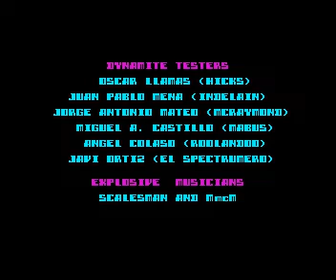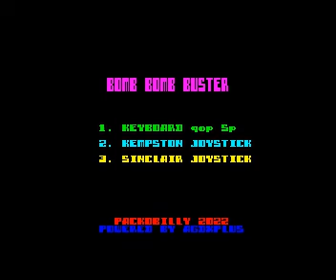ZX SPECTRUM =+ BOMB BOMB BUSTER += NEW GAME 2022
Credits :
Author : Packobilly
Genre : Action
Year : 2020